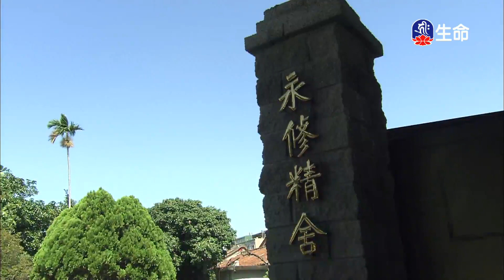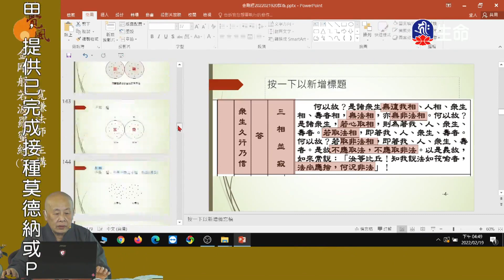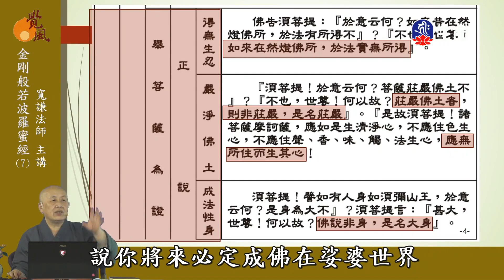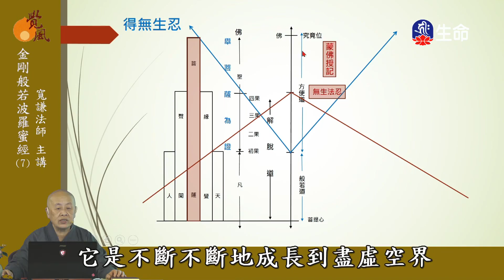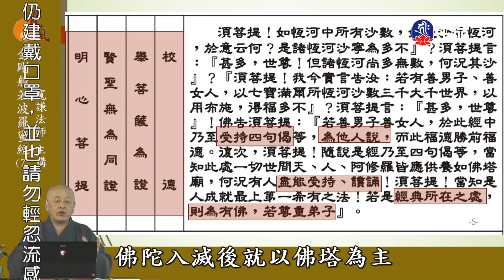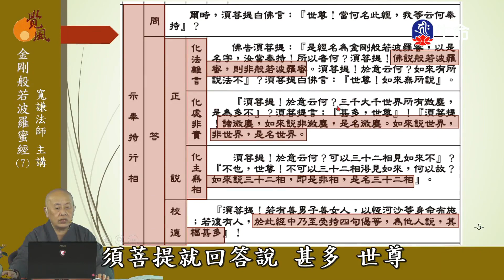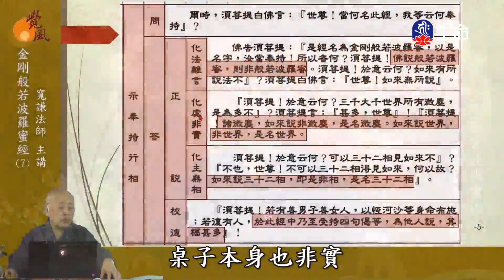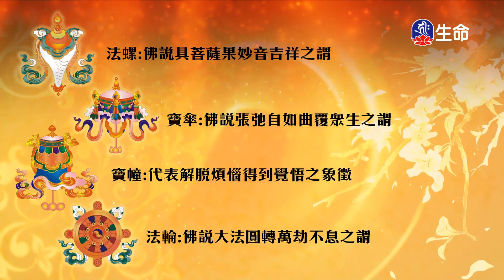金剛般若波羅蜜經(7)寬謙法師_般若講座_(lifetv_20221217_18:00)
般若講座_金剛般若波羅蜜經(7)寬謙法師。